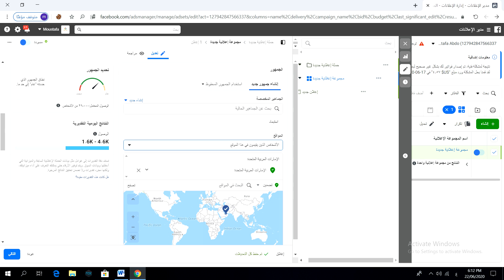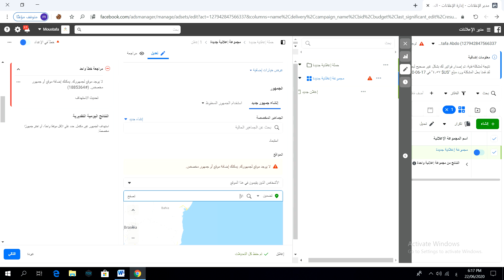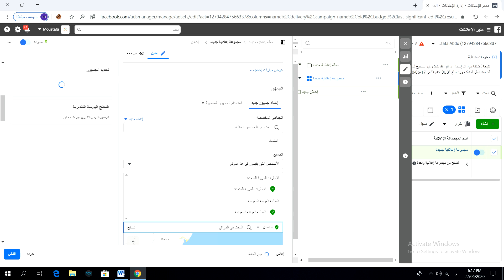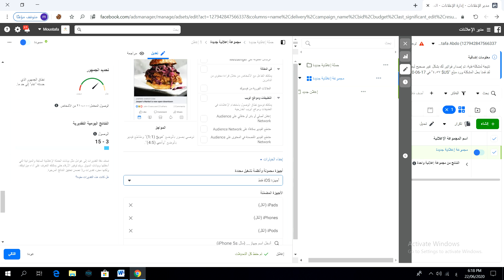طريقة استهداف السكان الأصليين لأي دولة فى اعلانات الفيسبوك وحل مشكلة ارتفاع اسعار الرسائل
Digital Marketing Course - التسويق الإلكتروني
دورة التسويق الالكتروني من الصفر حتى الأحتراف للمبتدئين
كورس التسويق الالكتروني (تعلم اعلانات الفيسبوك من الصفر للإحتراف)
دورة التسويق الالكتروني - للمبتدئين من الصفر حتي الأحتراف
كورس التسويق الالكترونى
كورس التسويق الالكترونى من جوجل
كورس التسويق الالكترونى كامل
كورس التسويق الالكترونى على الفيس بوك
كورس التسويق الالكترونى مجانا
كورسات التسويق الالكترونى مجانا
كورسات التسويق الالكترونى
دورات التسويق الالكترونى مجانا
كورس التسويق الالكتروني للمبتدئين
كورس فى التسويق الالكترونى
افضل كورسات التسويق الالكترونى
دورات التسويق الالكترونى
دورة التسويق الالكترونى
دورة التسويق الالكتروني من جوجل
دورة التسويق الالكتروني مجانا
دورة التسويق الالكتروني للمبتدئين
افضل دورات التسويق الالكترونى
كورس ماركتنج
كورس ماركتنج كامل
كورس ماركتنج مجاني
كورس ماركتنج فيس بوك
كورس ماركتنج اون لاين
كورس ماركتنج مجانا
كورسات ماركتنج للمبتدئين
كورس ديجيتال ماركتنج
كورس ديجيتال ماركتنج بالعربي
كورس ديجيتال ماركتنج جوجل
كورس ديجيتال ماركتنج مجاني
كورسات ديجيتال ماركتنج
كورسات ديجيتال ماركتنج في مصر
كورس digital marketing من جوجل
التسويق على مواقع التواصل الاجتماعي
التسويق على الفيس
التسويق على تويتر
التسويق على التيك توك
التسويق على لينكد ان
التسويق على سناب شات
التسويق على اليوتيوب
التسويق على بلوجر
التسويق عبر المنتديات
التسويق من خلال البريد الالكتروني